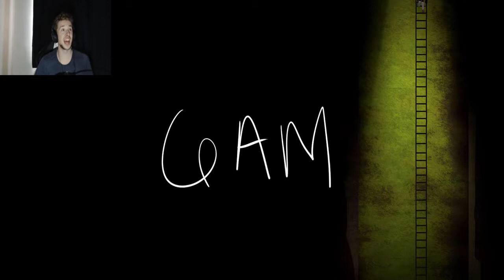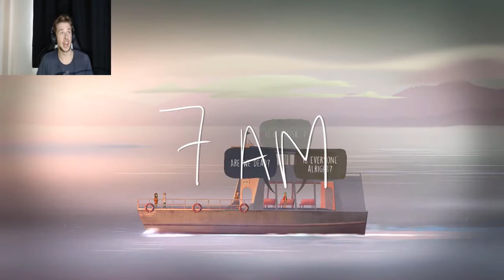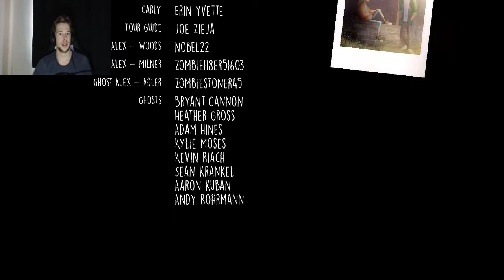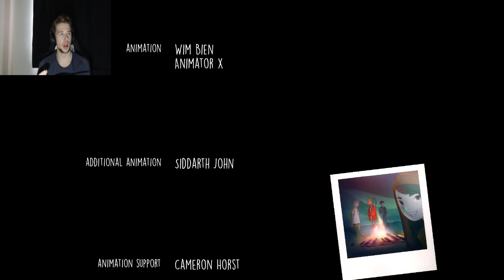This Is The End - Oxenfree - Part 5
I love this game so much, it's sad it's the end.

Secret project coming soon